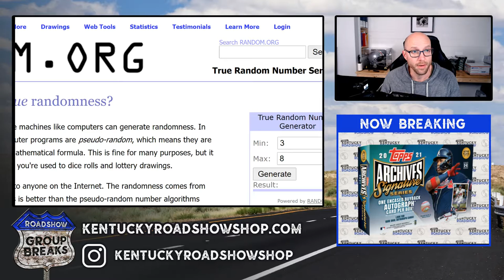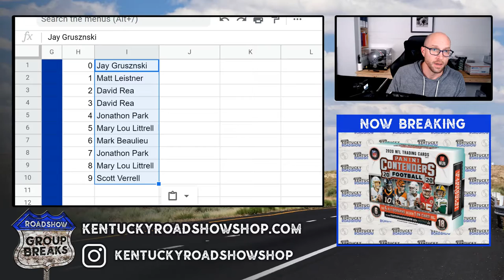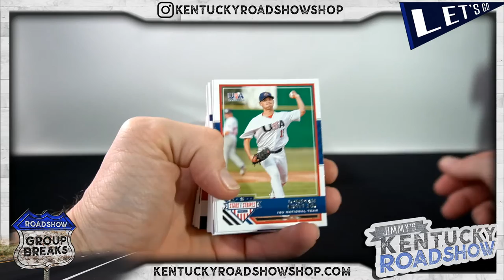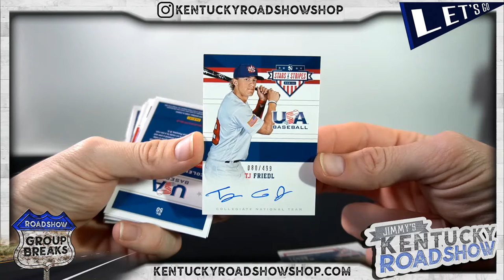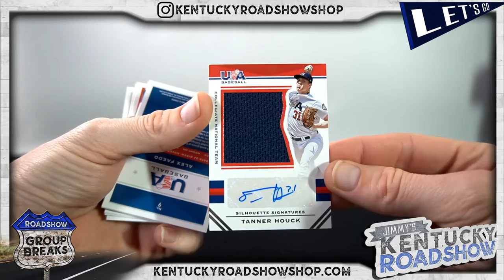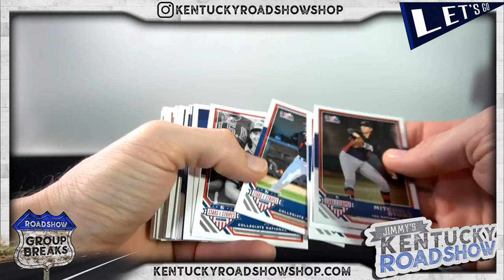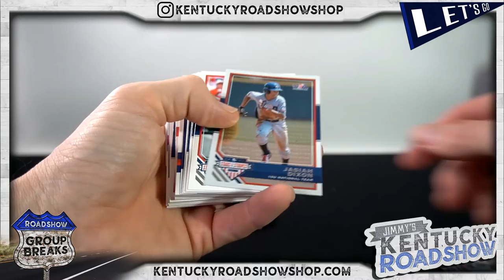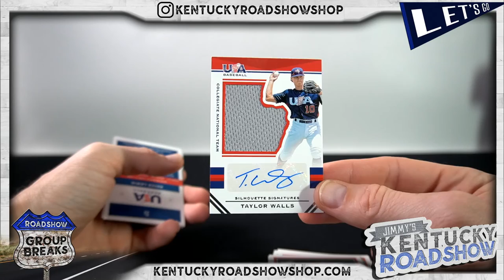2017 Panini Stars and Stripes Baseball - 5 Box Break #2